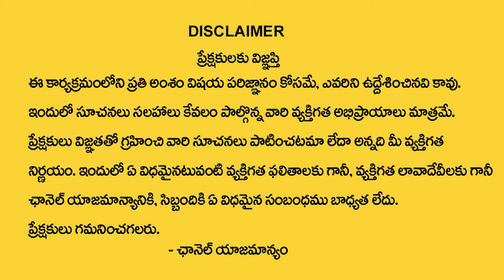ధనస్సురాశి వారికి జూలై నెలలో 100% జరిగిదే ఇదే | Dhanussu rasi july 2024 | Sagittarius horoscope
Watch►ధనస్సురాశి వారికి  జూలై  నెలలో 100% జరిగిదే ఇదే  | Dhanussu rasi july  2024 | Sagittarius horoscope